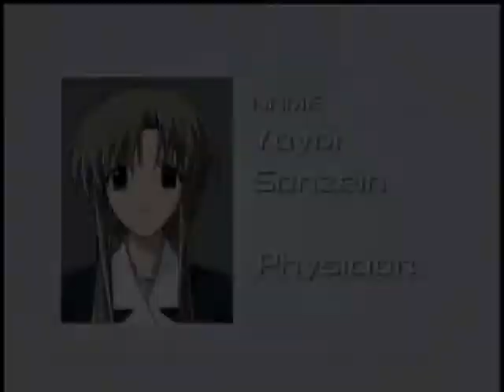'Stay' (FULL) Happy Lesson OVA ep. 5 END theme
This is "Stay", which is the ending theme for Happy Lesson OVA episode 5.

oh, and there are NO surprise pictures in here (i promise) like some of the other ones. yeah, sorry about them.

anyway, please enjoy the music. "Stay" is one of my favorites.